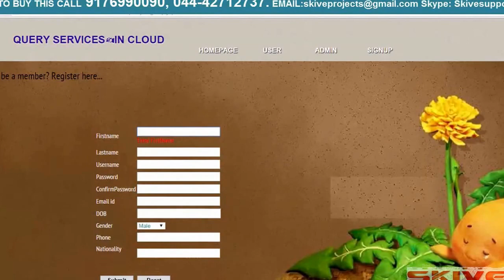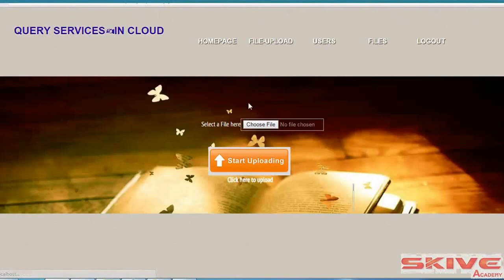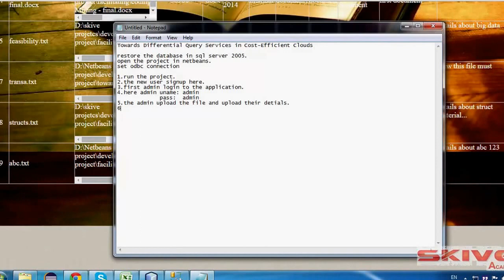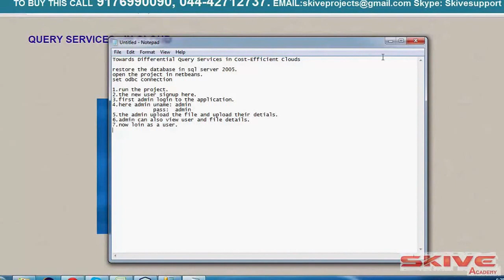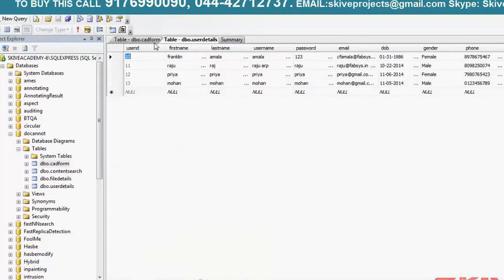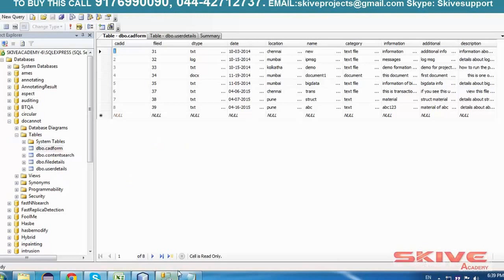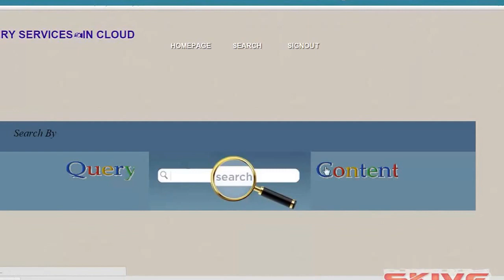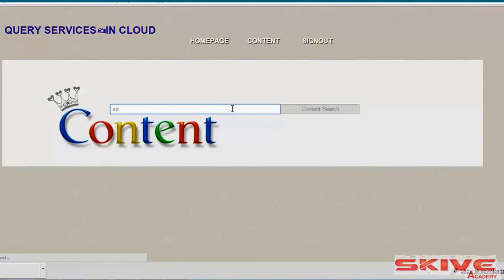Towards Differential Query Services in Cost-Efficient Clouds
Cloud computing as an emerging technology trend is expected to reshape the advances in information technology. In a cost-efficient cloud environment, a user can tolerate a certain degree of delay while retrieving information from the cloud to reduce costs. In this paper, we address two fundamental issues in such an environment: privacy and efficiency. We first review a private keyword-based file retrieval scheme that was originally proposed by Ostrovsky. Their scheme allows a user to retrieve files of interest from an untrusted server without leaking any information. The main drawback is that it will cause a heavy querying overhead incurred on the cloud and thus goes against the original intention of cost efficiency. In this paper, we present three efficient information retrieval for ranked query (EIRQ) schemes to reduce querying overhead incurred on the cloud. In EIRQ, queries are classified into multiple ranks, where a higher ranked query can retrieve a higher percentage of matched files. A user can retrieve files on demand by choosing queries of different ranks. This feature is useful when there are a large number of matched files, but the user only needs a small subset of them. Under different parameter settings, extensive evaluations have been conducted on both analytical models and on a real cloud environment, in order to examine the effectiveness of our schemes.